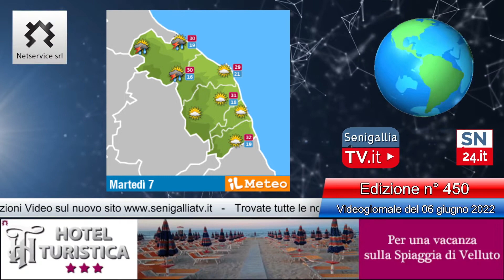Senigallia Tv - VideoGiornale Senigallia Notizie N°450 del 06-06-2022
Senigallia Tv - VideoGiornale Senigallia Notizie N°450 del 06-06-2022. In breve le notizie del giorno: cronaca, economia, politica